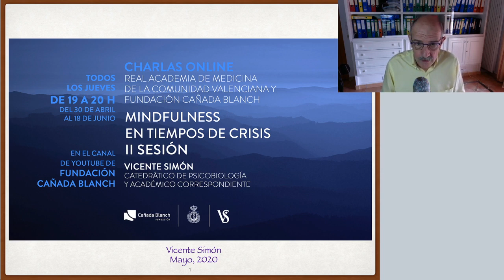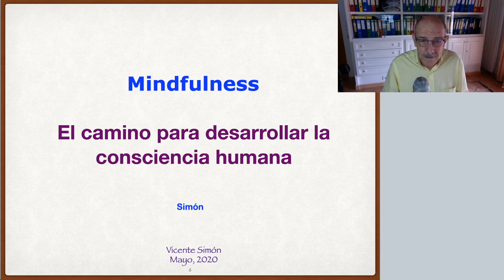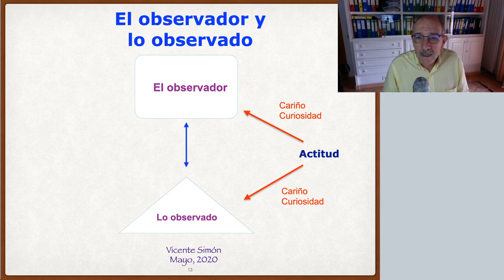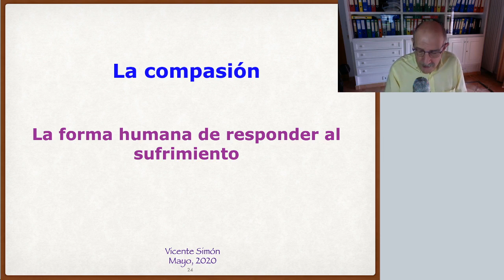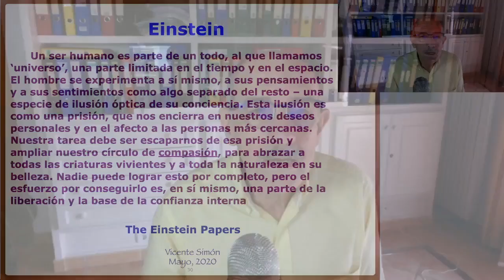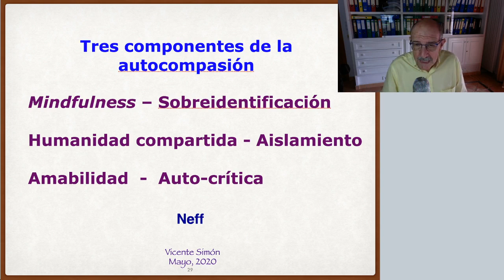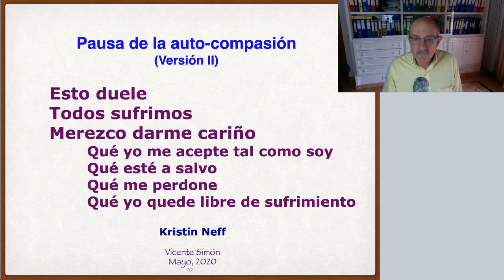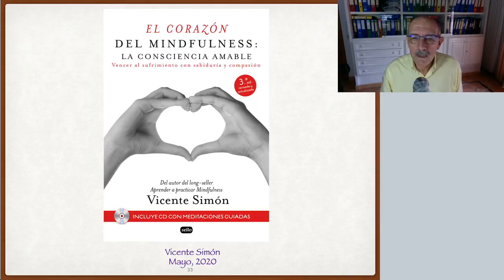II Sesión 'Mindfulness en tiempos de crisis', Dr. Vicente Simón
El 7 de mayo tuvo lugar la II Sesión del Ciclo de Charlas Online: MINDFULNESS EN TIEMPOS DE CRISIS', organizadas en colaboración con la Fundación Cañada Blanch y coordinadas por el Dr. Dº Vicente Simón, catedrático de Psicobiología de la Facultat de Medicina i Odontologia de la Universitat de València.

La Real Academia de Medicina y Ciencias Afines de la Comunidad Valenciana, tiene como misión principal contribuir al estudio y la investigación de las Ciencias Médicas, de las Ciencias Afines, de la Bioética y Ética Profesional.